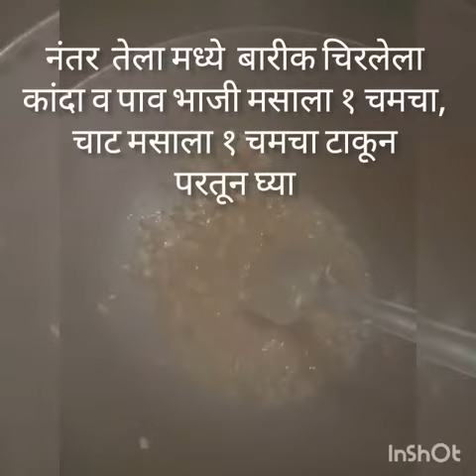Street food kacchi Dabeli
for more recepies click here -